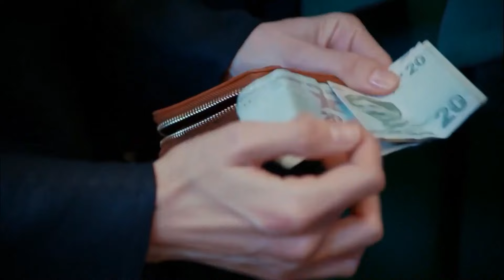Bebek Konusunun Getirdiği Güven Problemi | Kaderimin Yazıldığı Gün 6. Bölüm En Sevilen Sahneler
Defne, bebeğin kendisinden olmadığını düşünüyor - BENDEN NE SAKLIYORSUNUZ?

Yapım: O3 Medya
Yapımcı: Onur Güvenatam
Yönetmen: Ulaş İnaç
Proje Tasarım: Aynur Sayar

Oyuncu Kadrosu:
Kahraman: Özcan Deniz
Elif: Hatice Şendil
Defne: Begüm Kütük Yaşaroğlu
Kerem: Gürbey İleri
Yakup: Hakan Meriçliler
Şükran: Goncagül Sunar
Maksut: Serdar Özer
Ziya: Metin Çekmez
Kıymet: Gül Onat
Saadet: Hale Soygazi
Nazlı: Sultan Elif Taş